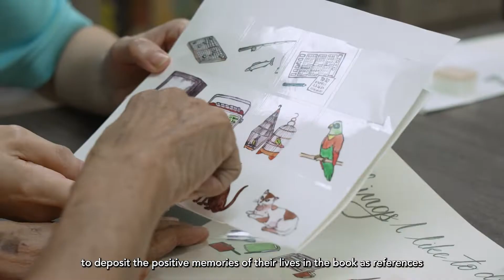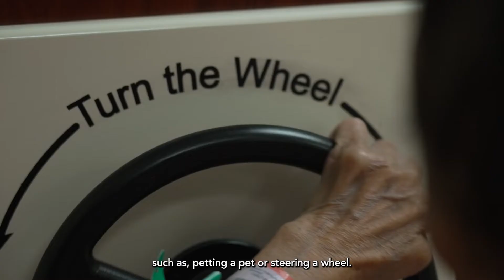Hospital Tour - Dementia Care (english)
A community hospital located in Bukit Batok, we have been caring for the healthcare needs of our patients since our inception in 1996. Join us on this tour, to take a look inside our hospital as we introduce our dementia care.